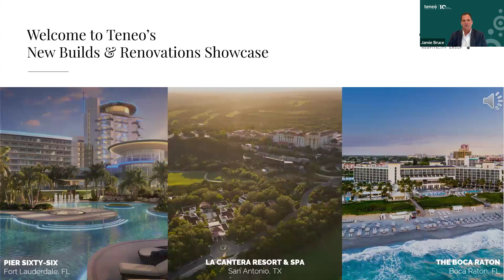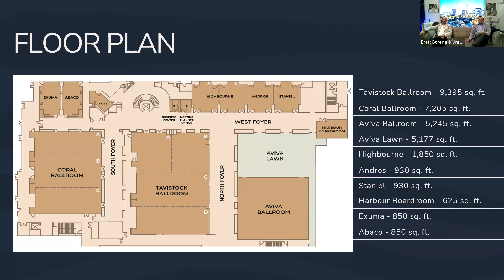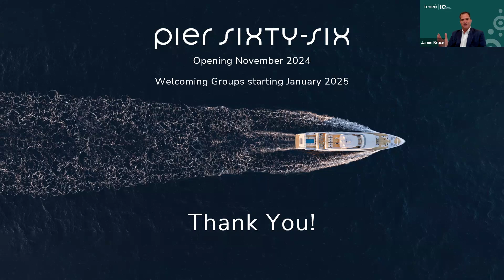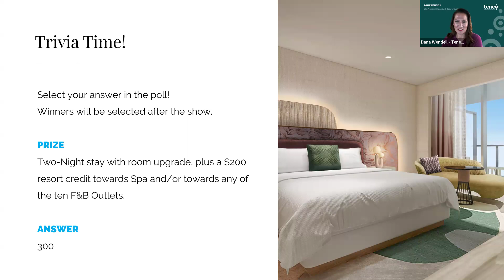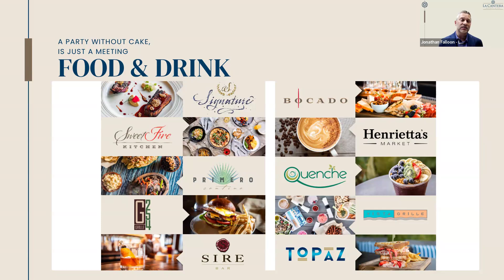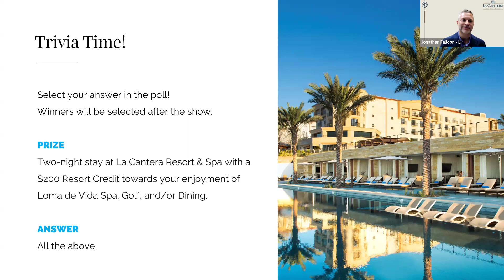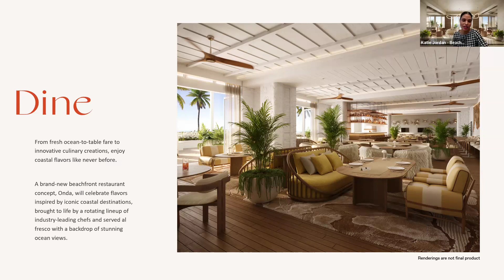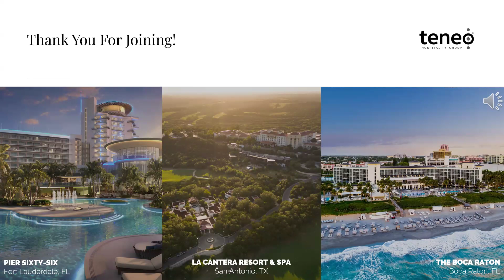Teneo Collections: New Builds & Renovations 2024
Join us for a captivating journey with our Teneo Collections Virtual Showcase – New Builds & Renovations! Join us for a 60-minute immersive showcase that gives you an inside look at Pier Sixty-Six, The Boca Raton, and La Cantera Resort & Spa.